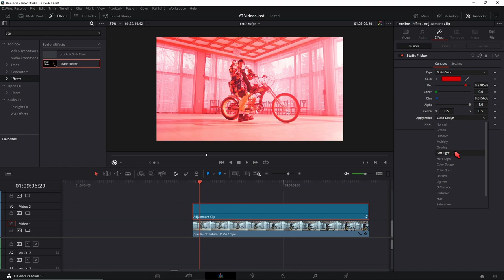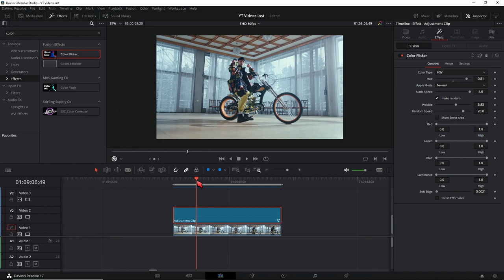Flicker & Glitch Effekte Pack - Davinci Resolve 17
↓Timestamps↓ ­­­­­­­­
0:00 Preview Glitch effect Davinci Resolve
0:15 Installation für Davinci Resolve 17
0:35 Glitch Effekt Transition
0:41 Glitch & Flicker Effekt Pack
1:50 Mehr Effekte für Davinci Resolve
Deine Resolve Community im Web:
Davinci Resolve Deutschland Discord: